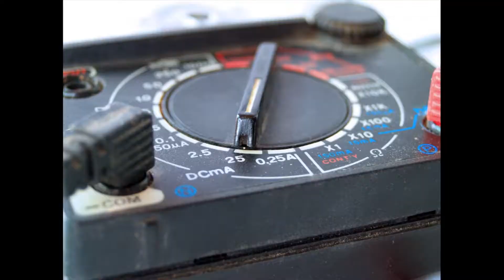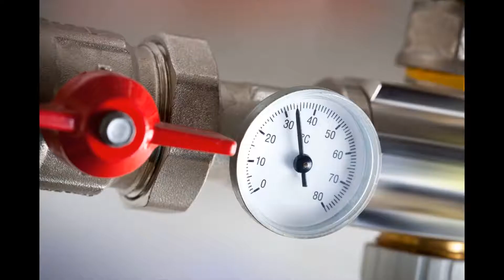Handyman Irwindale 91010 91702 91706 - Number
For all people little careers - and big ones - around your home and workplace, our handyman service in Handyman Irwindale 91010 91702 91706 CA Los Angeles County is the business to call. We have skilled and experienced technicians readily available to help with property maintenance, household fixes, home improvements and more - all at affordable, competitive rates. Our experienced and fully insured engineers can be purchased in Handyman Irwindale 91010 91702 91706 and over the encircling areas and we offer call-out service for emergencies.

Handyman Irwindale 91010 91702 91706 handyman: residential
Are there jobs around your home that need doing, nevertheless, you don’t have enough time, patience or capability to do them yourself? Why risk damage, or a poor result, with DIY when you can call in a specialist? Our Handyman Irwindale 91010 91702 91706 handyman service is here now to aid with all types of home improvements and fixes. We've skilled workers who are able to complete carpentry, electrical, plumbing related and repair jobs for you properly and effectively - and at budget-friendly rates, too.

We are able to also help if your garage needs a clear out, if your home needs a deep clean or if you need some assist with assembling or dismantling furniture. There is really no limit to our handyman skills. Keep the home pristine, safe and working as it will with repairs, maintenance and general DIY by Handyman Irwindale 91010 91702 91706 local handyman team.